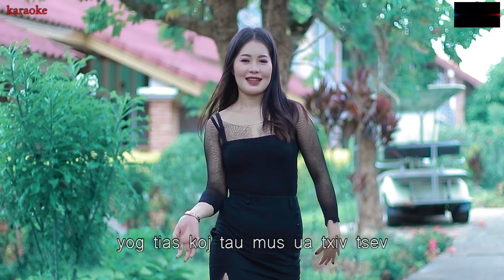txhob tib tib by koobpheej yaj karaoke 17/11/2021